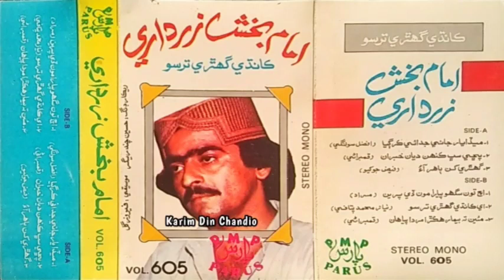Main Ta Beemar Hikra Marda Piya Haan || Imam Bux Zardari Vol 605 مئي ته ها بيمار